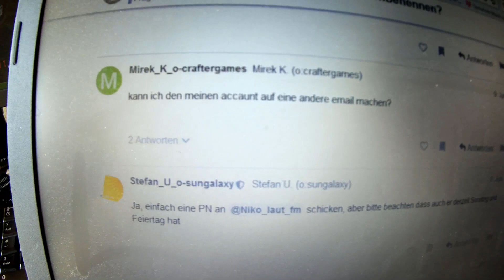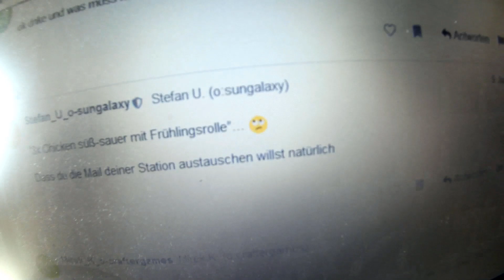THEMA: Sonstiges...(Teil108) Flo's Lachflash / derneueflo--Das Original